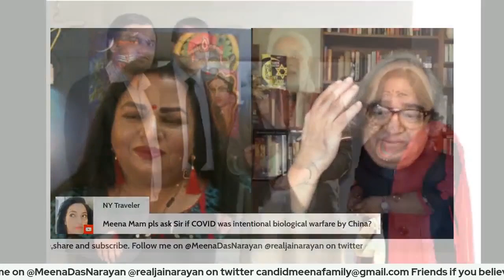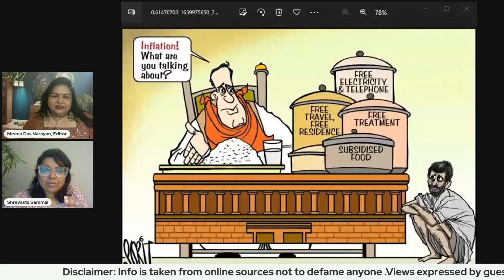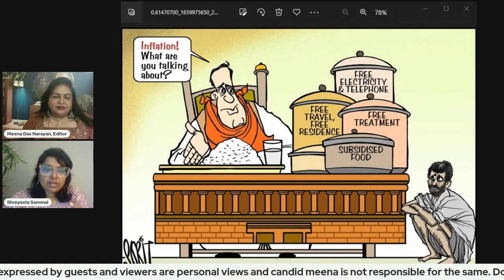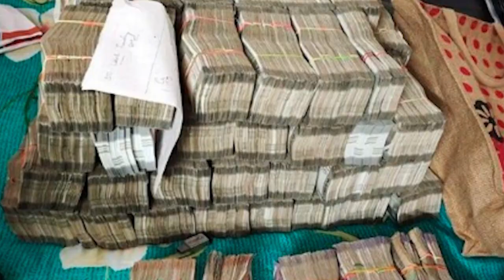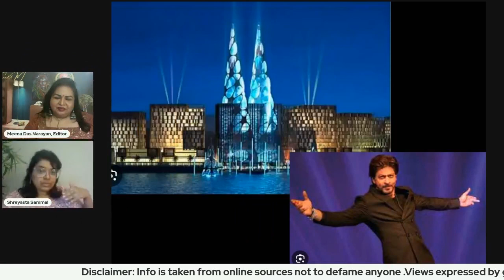Shreyasta Sammal on the workings of betting apps and bollywood actors!